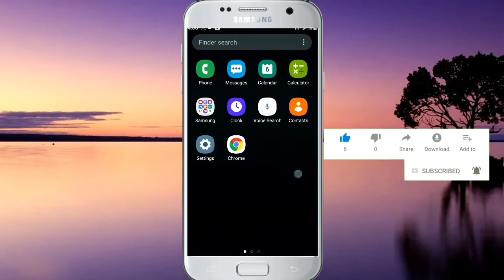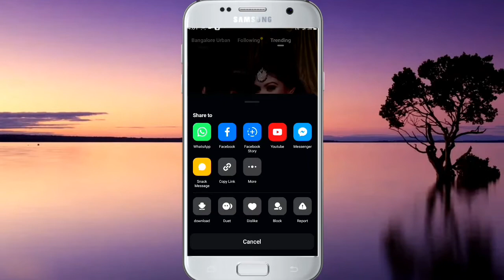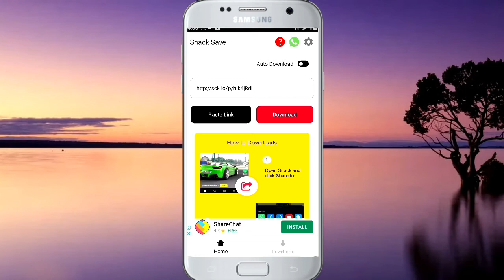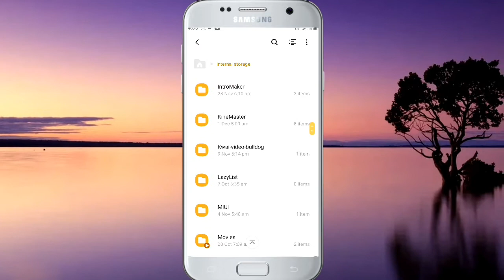বিনা ওয়াটারমার্ক ছাড়া স্নেক ভিডিও ডাউনলোড করুন || How to Download Sanck Video Without Watermark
How to Download Snack Video Without Watermark

Remove watermark Snack Video Bangla

Watermark Remove Snack Video

How To Remove Watermark Snack Video Bangla

Without watermark Snack Video Bangla

Snack Video Remove Watermark App Bangla

How To Snack Video Without watermark App Bangla

Snack Video Watermark Kaise Remove Kia Jata Hai

About 👇👇

Hello Friends Snack Video Ar Watermark Remove Korte Parben Ai Video Dhake
Friends Ami Ai Watermark Remove Korar Jonno Akti App Use Korechi To Friends Ai App Download Kore Sohoje Snack Video Ar
Watermark Remove Korte Parben